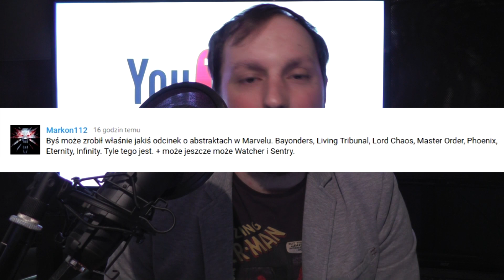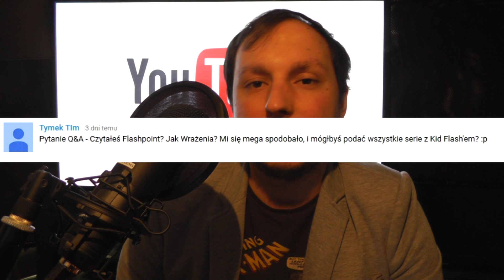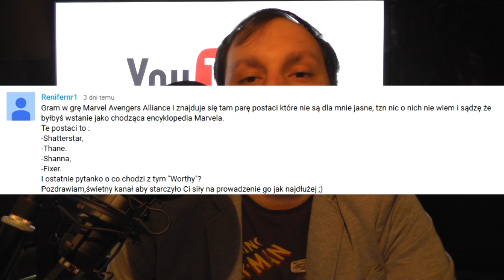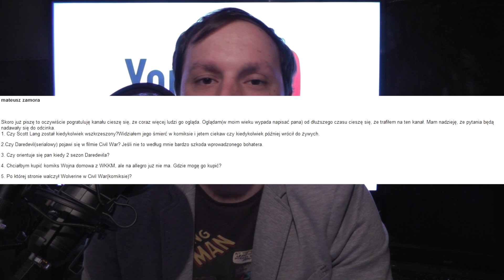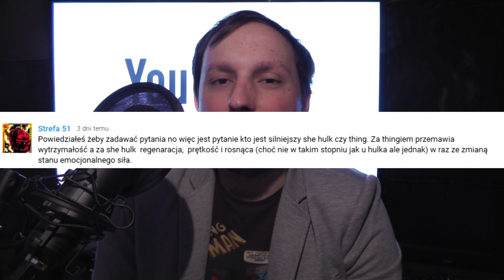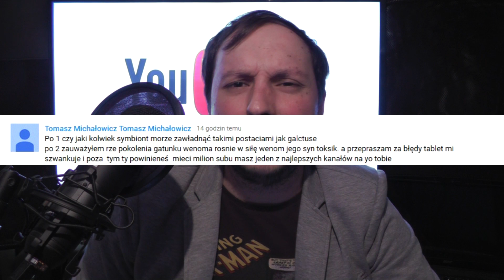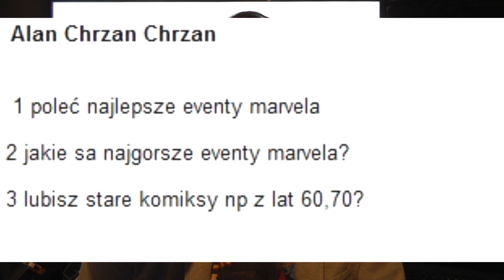1000 subskrypcji i MEGA poczta.